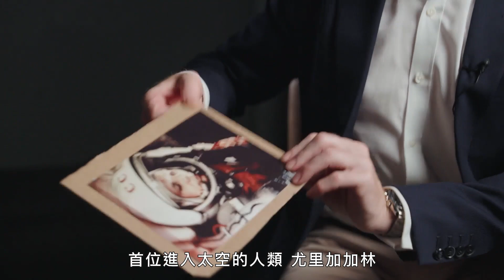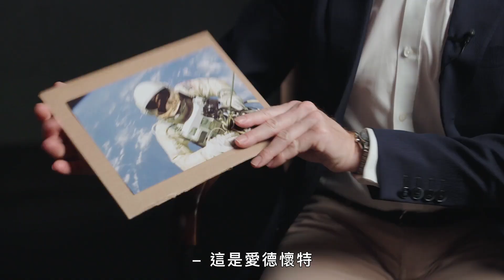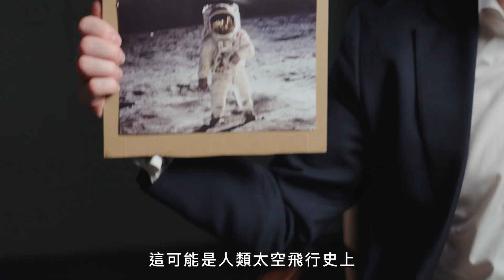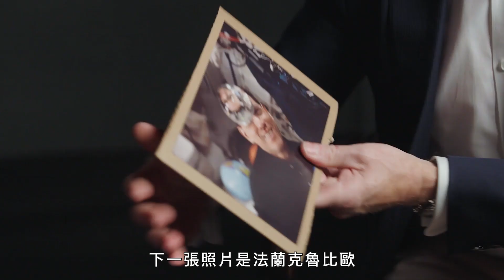太空人揭秘航太史8個重大時刻！史上第一位登入太空的勇者上太空前頭盔油漆竟還沒乾！第一位女性太空人是誰？｜科普長知識｜GQ Taiwan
歐空局太空人 Tim Peake 訪問《WIRED》雜誌，回顧人類航太史上的關鍵時刻，這些時刻由 8 張令人難忘的照片記錄下來。